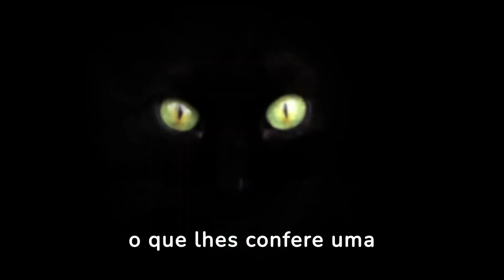Desvendando os Mistérios dos Felinos das Selvas aos Lares!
"Em uma jornada envolvente pelos reinos selvagens e domésticos, este texto desvenda os mistérios e curiosidades que permeiam a vida dos fascinantes felinos. Desde os majestosos tigres e leões das selvas até os encantadores gatos domésticos que fazem parte de nossas vidas, cada palavra revela os segredos por trás da beleza e da complexidade desses magníficos animais. Prepare-se para se maravilhar com histórias intrigantes, curiosidades surpreendentes e uma conexão profunda com o mundo dos felinos. Uma leitura imperdível para todos os amantes da vida selvagem e para aqueles que apreciam a misteriosa e cativante natureza dos felinos."